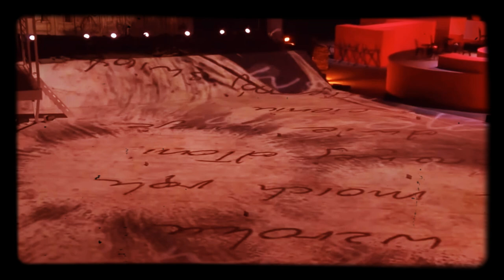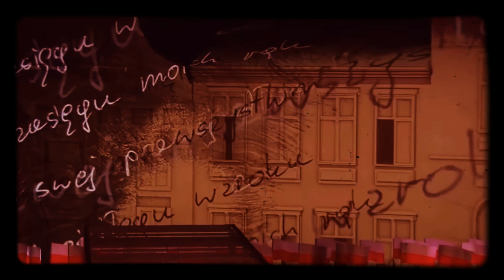Michal Kowalonek - List od syna | Koncert „1920 Wdzięczni Bohaterom”